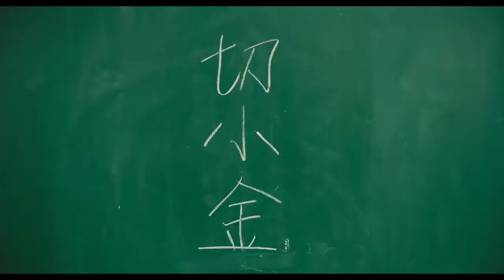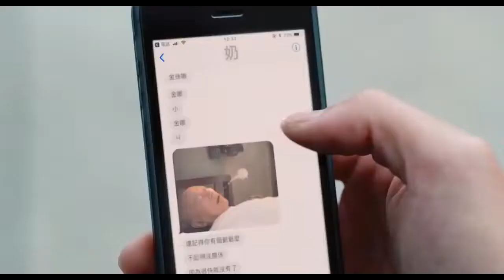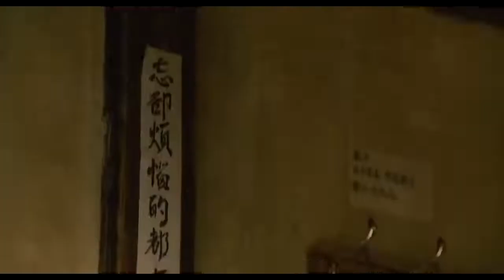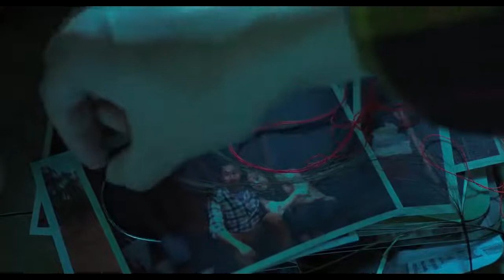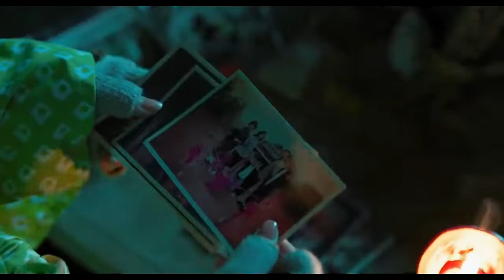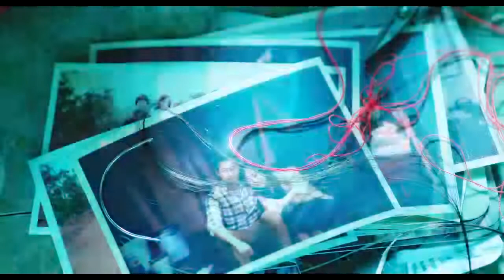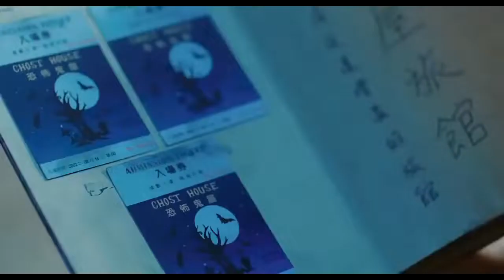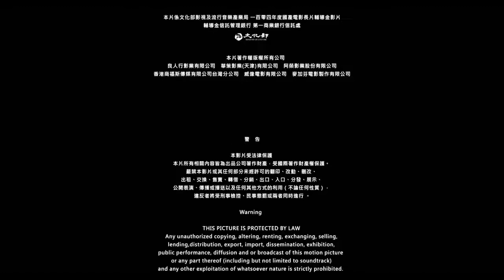FILM HOROR KOMEDI TERBAIK SUB INDO | SECRET IN THE HOT SPRINGS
Terima kasih kepada semua yang telah menonton dukung dan selalu memberi support serta masukannya terhadap channel ini dan terus berikan ide" yang membangun di kolam komentar.

● Kepada kalian yang sudah melihat, menonton video ini, yang sudah melihat channel youtube saya ▬▬▬▬▬▬▬▬▬▬▬▬▬▬▬▬▬

"Copyright use disclaimerThis video is for edicational purpose only. For personal use tips the balance in"